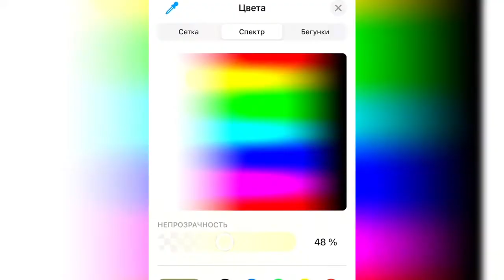When Jo Lindner draws PANTONIKI it's cooler than minecraft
When OLD Jo Lindner draws PANTONIKI  it's cooler than minecraftIt's
 normal to find things difficult when you are starting. To help you get motivated, here are some tips and hacks for your artistic projects. Watch this review and tell us what you think. Enjoy!
Drawing is Easy Easy Art Tricks and Tricks to a Whole New Level
Pantoniki are all around you.
Having met him once, he will always follow you. Everyone will say that you are crazy and there is nothing there. But he will continue to look at you.
Related keywords it will not spam
granny milesmorales animation squidgame animation pantoniki 테일즈 모드 5 minute crafts phantom attack 캐릭터 그리기 tik toks tarot